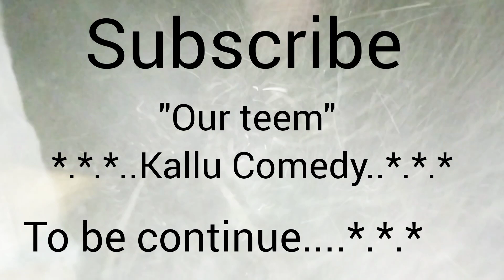"अमिलाहे के आम" भूतिया वीडियो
bhoot waali videos
Hindi bhoot waali videos
horror videos
ghost prank
Kuye waali chudel
cought on camera
camera main bhoot kaid hue
horror movie 🍿 full movie
horror movie in Hindi
horror movie in telgu
horror sound
scary 😱video
scary movie
scary girl
old 🗝️ bhootiya Mahal
Lakshmi bumb
housefull 4 movie
aam khane waali chudel
pyasa kua